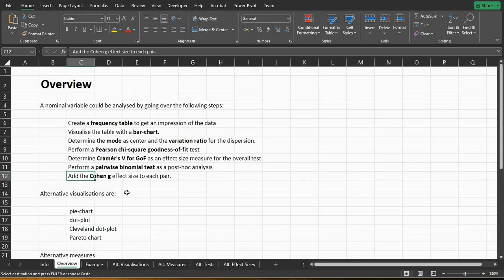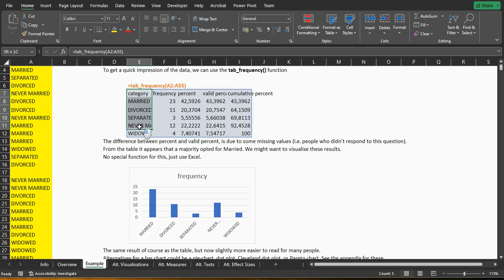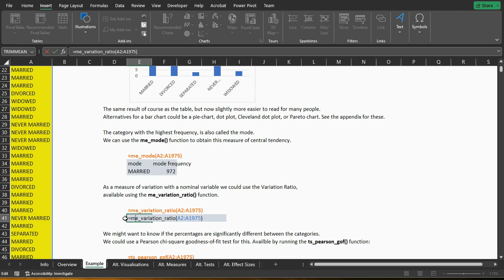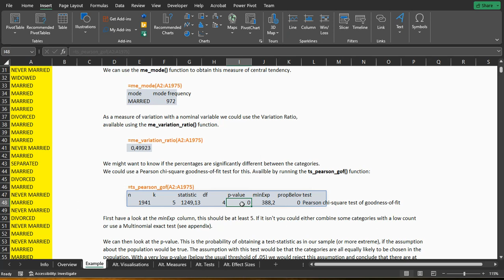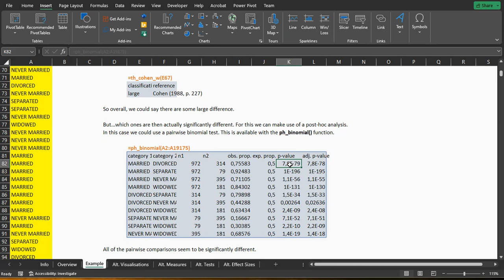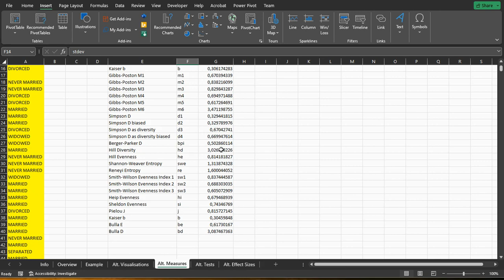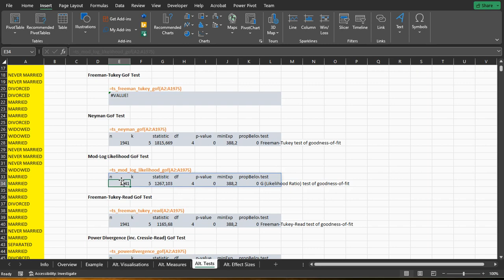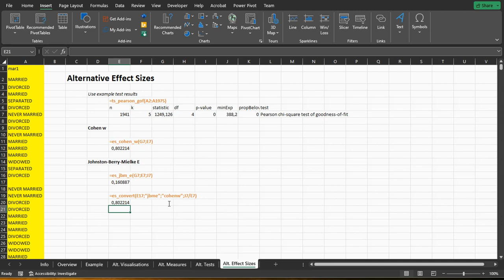Analyze a Nominal Variable with Excel and stikpetE Add-On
A quick tutorial on how you can analyse a single nominal variable with Excel and my own stikpetE add-on.